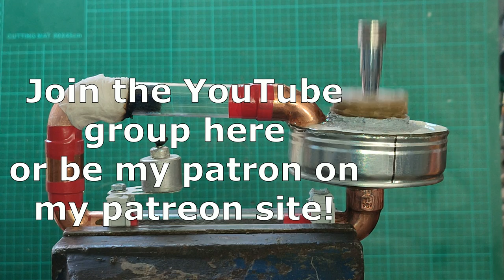Linked Piston Hot Air Engine - Stirling Engine or NOT this is the question!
Plasma Lab
Hammerlink
Ikkju

Special thanks to my group members:
Victor Galadimawa
Danny aa
Cesar & César

Do you want more infos about my work? Check it out!

THANKS!

BLADE